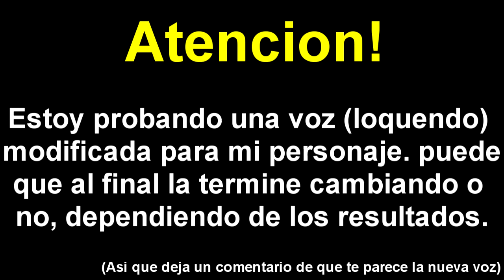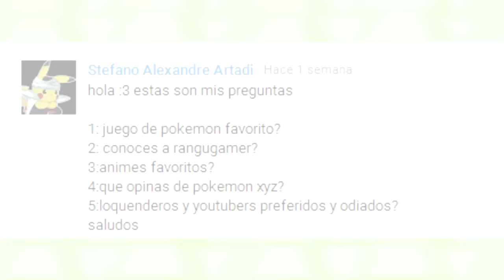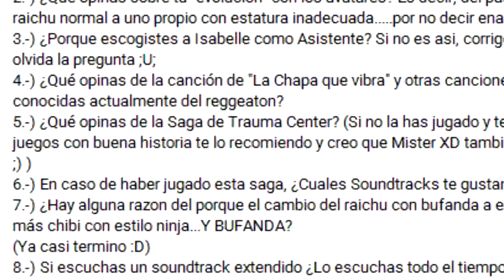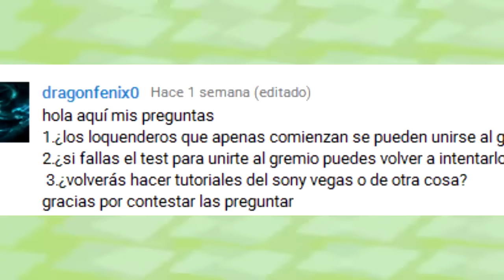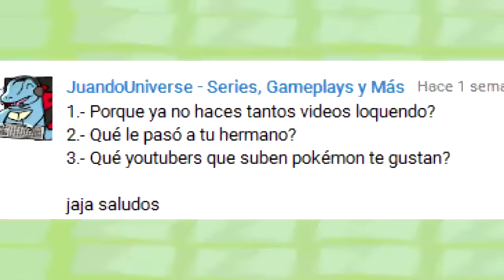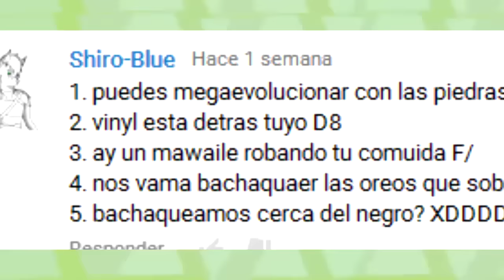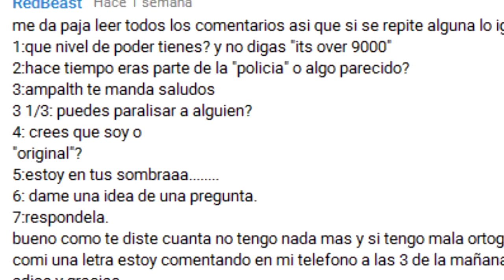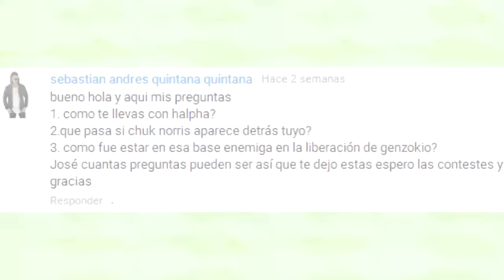Respondiendo sus preguntas (Microfono)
Muy bien, Aquí la tienen! un poco Retrasada debo mencionar.. la verdad es que ya había terminado el vídeo desde hace algunos dias.. pero eso de no tener Internet es una patada.  oh bueno! el caso es que aqui esta por fin!